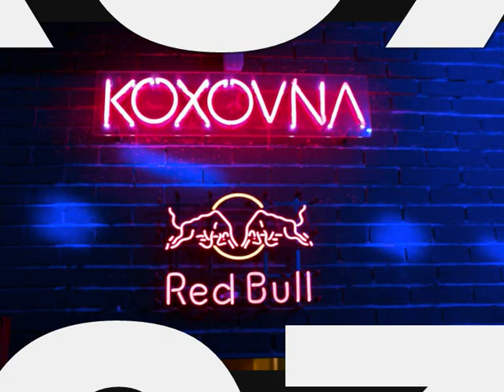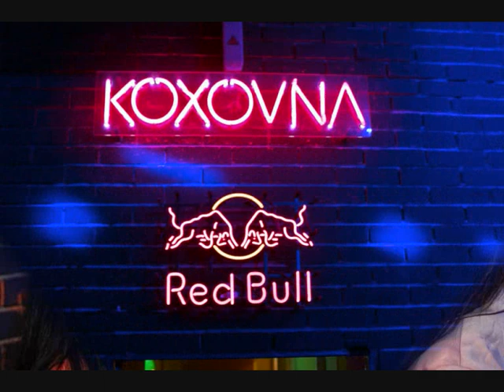KOXOVNA - THE BEST OF MUSIC